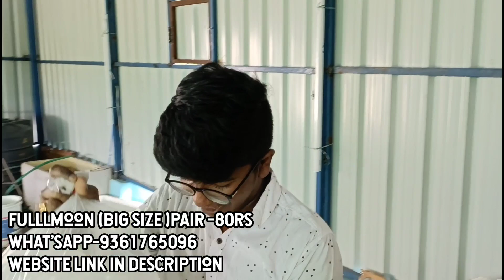Unboxing fullmoon betta pairs 80rs 🙄😱😱🙄only ....! 🚚 possible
HI GUYS ☺️ !

WE ARE✨ COMPLETED OUR❤️1500❤️HAPPY CUSTOMERS IN ALL OVER INDIA ! THANKS FOR YOUR SUPPORT👌

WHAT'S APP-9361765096